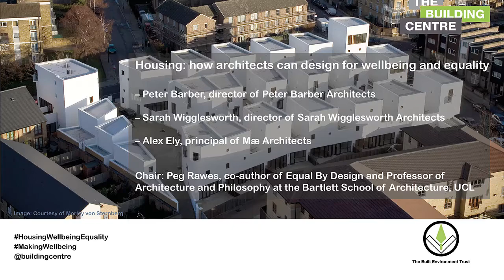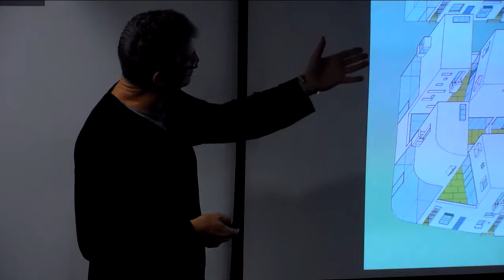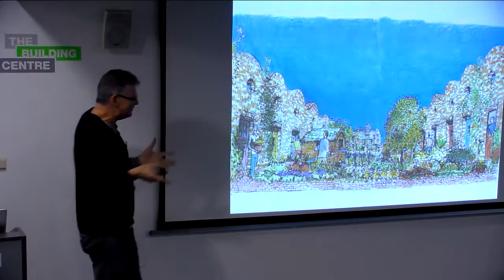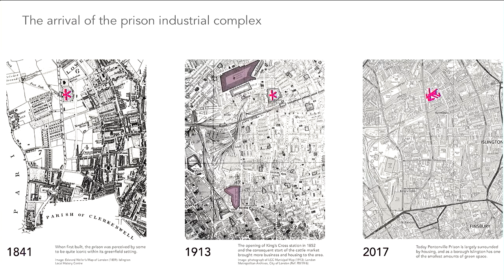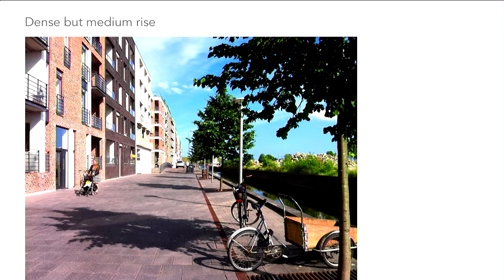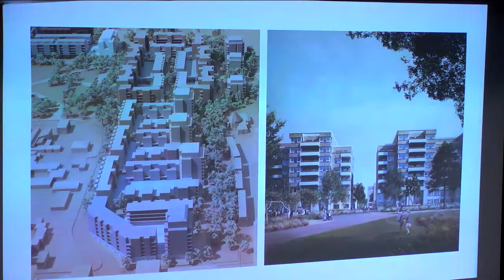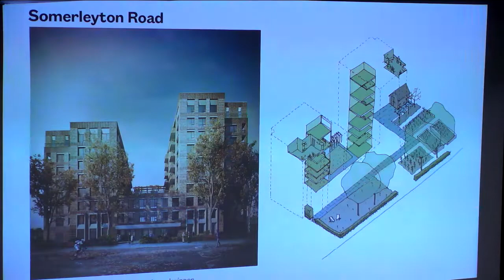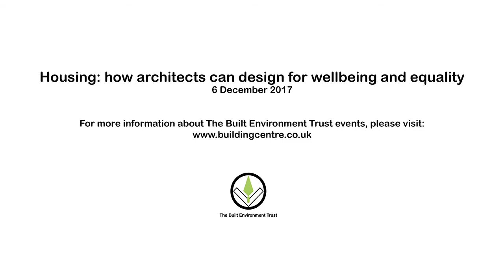Housing: how architects can design for wellbeing and equality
– Peter Barber, director of Peter Barber Architects
– Sarah Wigglesworth, director of Sarah Wigglesworth Architects
– Alex Ely, principal of Mæ Architects

Chair: Peg Rawes, co-author of Equal By Design and Professor of
Architecture and Philosophy at the Bartlett School of Architecture, UCL

Architects Peter Barber, Sarah Wigglesworth and Alex Ely talk about their approaches to human-centred design and concerns for wellbeing. The speakers shed light on the positive agency an architect can have and consider what must be addressed for such approaches to have a stronger influence on housing provision and wider architectural practice.

This event is part of the Making Wellbeing event series curated by The Built Environment Trust.